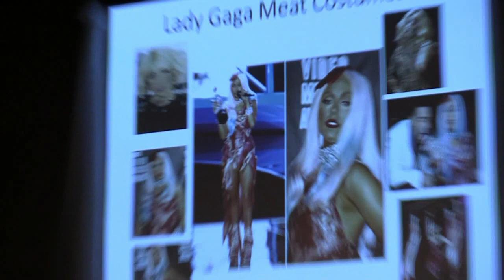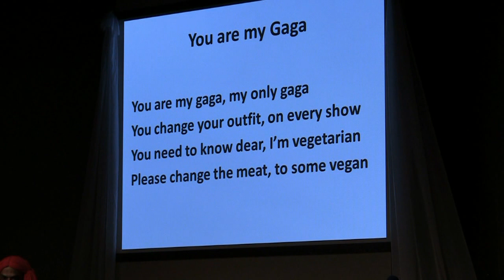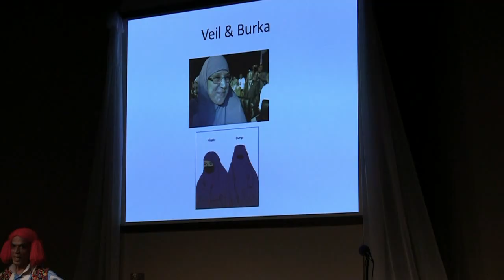10 Lawrence Dsouza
Lawrence Dsouza performs a hilarious comedy act "Lady Gaga" at the 2012 Talent Show.